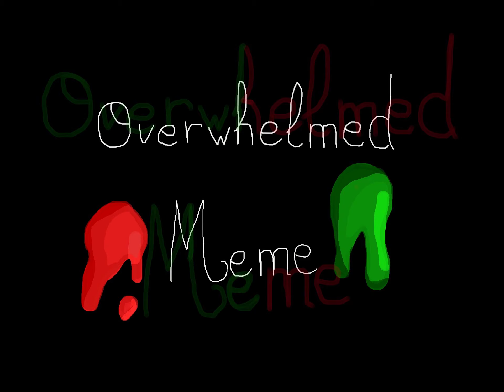•Overwhelmed• Meme(TW & flashlight) - Ibukazu {¿Vent?}